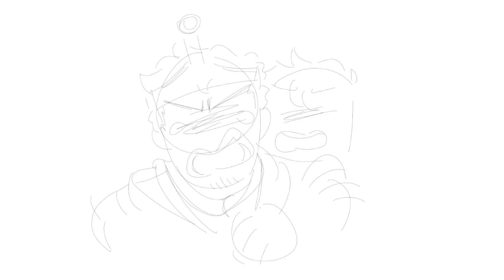Pick A Flower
I dont wanna say I spent the last few days making this but I also wanna say that I love my sad son

The story behind this
'Basically, the beginning is Ryan helping Gavin be more outgoing and as the other kings (Geoff mostly) are learning to relax around Gav, Jack is attacked by a mob and is injured severely, Geoff blames Gavin and wants him arrested and possibly killed, Michael holds Geoff back because he believes Gavin would never do something like that and is unwilling to see his friend put to death. Ryan, who loves Gavin but still shaken up by the event, demands Gavin leaves, Gavin does and while hes in a state of shock and heartbreak because his love might believe he really is a monster, he starts to succumb to the Netherworld’s insanity until he’s crazy and really does invade the kingdoms with the mobs. As the other kings (besides Jack) prepares for battle, Ryan watches as Gavin, his Gavin, becomes a monster. When Gavin is floating in front of Ryan, its an ironic scene because the way they met is Gavin, who didn’t have full control over his floating abilities, was attempting to leave the Ramsey Kingdom back to his domain out of resignation (everyone, minus Michael, was wary of him). Ryan sees him and talks him out of it, holding out his hand to Gavin, Gavin tearing up when he realizes Ryan isn’t scared of him.'